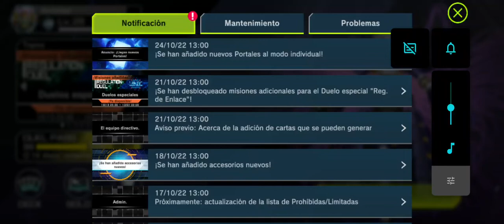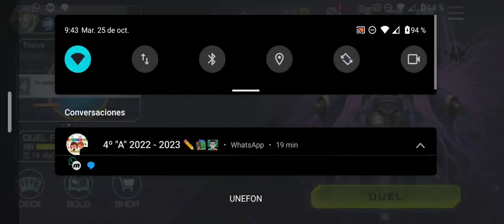FLOOWANDEREEZE Octubre 2022 Deck profile y GUIA - MASTER DUEL